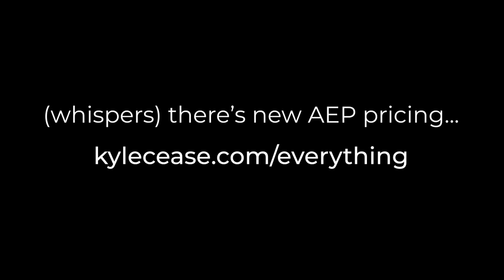Discover How Loved You Really Are - Kyle Cease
The truest peace, the deepest love, the miraculous power that you are, will only come from within.

I don’t mean to sound like your corny aunt, but this is actually the truth.

This video is here to help you release yourself from the root cause of suffering, which is the belief that inevitable fulfillment comes from outside of you.

We try to control our circumstances in order to gain happiness, which can be a reason why we aren’t happy.  We have created an invisible prison and it’s time to release ourselves from it by practicing the truth.  That you are loved beyond anything you have ever known.

To join AEP at a special new rate check out